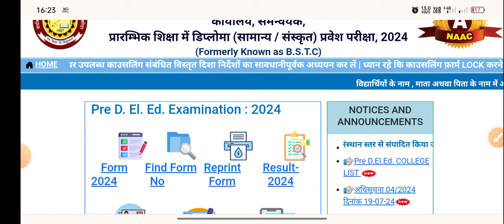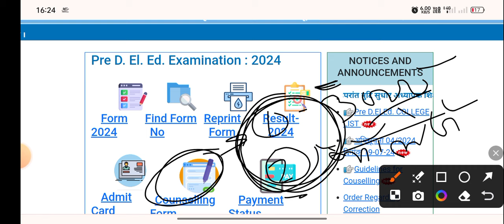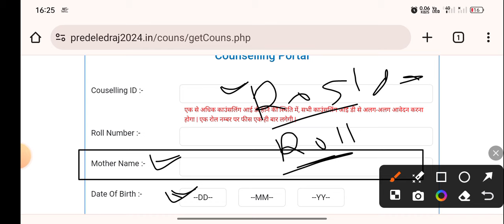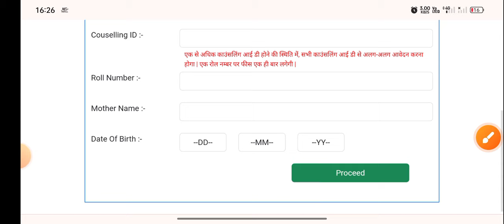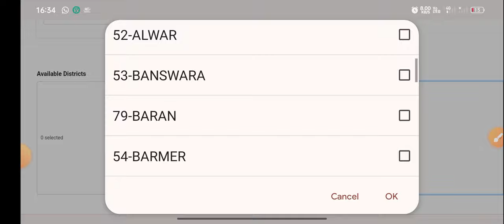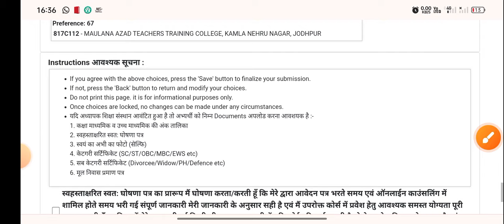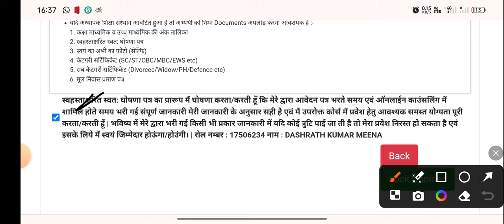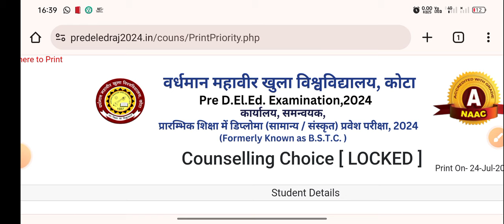bstc counselling 2024 | bstc college choice locked kaise kare | bstc record not found problem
Rajasthan Pre DElEd BSTC Counseling Form 2024. How to fill pre BSTC Counseling Form 2024, Rajasthan Pre DElEd BSTC Counseling Schedule Released Today at predeledraj2024.in | Pre BSTC 2024 काउंसलिंग कैलेंडर जारी | bstc counseling process 2024 | bstc counselling date 2024

bstc counselling, bstc counselling 2024, bstc counselling documents 2024, bstc council date 2024 rajasthan, bstc counselling fees

bstc counselling fees kaise bhare
bstc counselling form kaise bhare
bstc counselling kaise karen
bstc college kaise bhare
pre deled counselling 2024
bstc counselling
bstc counselling 2024 form kaise bhare
bstc ki counselling kaise karen 2024
bstc
bstc 2024
pre deled
pre deled raj 2024.in rajasthan
 pre deled 2024 result
pre deled raj 2024
Pre D.EI.Ed. Examination 2024
predeledraj2024.in/vcnt.php
Pre D.El.Ed. Examination 2024
predeledraj2024.in
pre deled raj 2024. in
pre deled 2024 result rajasthan
pre deled 2024 counselling date

bstc counseling me kya document chahiye, bstc counseling process 2024, bstc counseling me college kaise
bhare,

 bstc 2024
২ bstc admit card
bstc form date 2024
২ bstc counselling
२ bstc result
২ bstc college list
bstc result 2024 link

bstc
bstc result 2024
bstc 2024
२ bstc counselling
bstc result
bstc college allotment 2024 ki 2nd list kab aayega
bstc college me admission ke liye
kya kya document chahiye